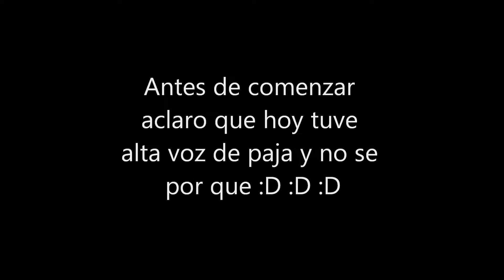Smurfeando en LAN - Ep. 5 - Esta vez no pudiste Speedy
Bueeeenas gente, nuevo video, mil años para editar porque me paso de todoooo, un par de cosas no pude arreglar pero bueno... volvio Vitohn! jaja, entro tarde a hablar pero bueno jaja, me reí bastante con esta partida xD